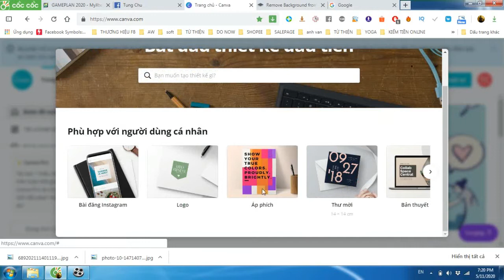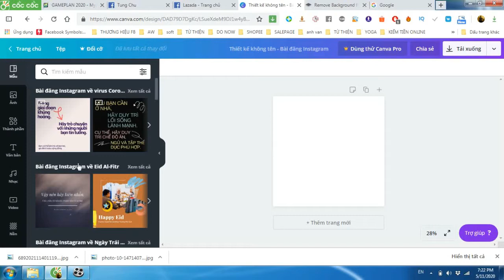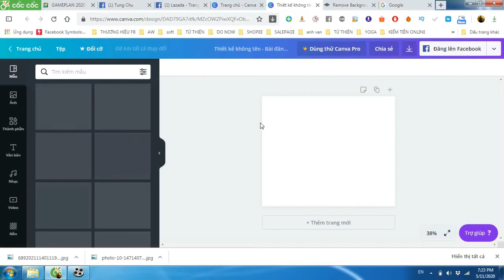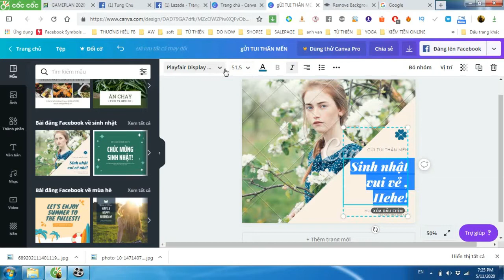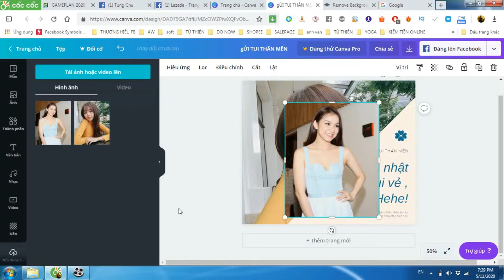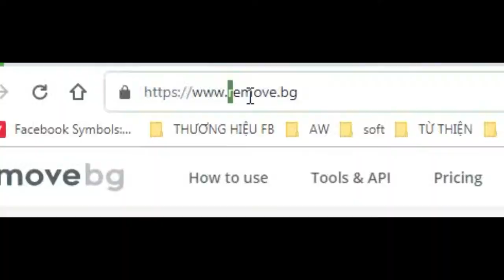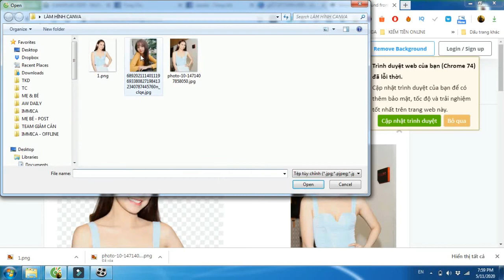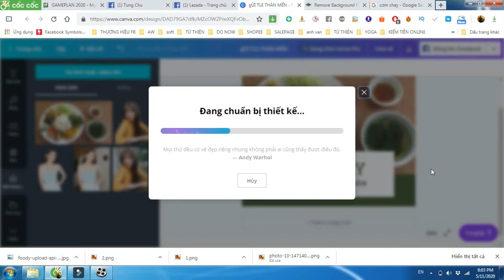Hướng dẫn tạo ảnh bằng Canva không cần biết thiêt kế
Cách tạo ảnh đăng bài facebook không cần biết photoshop
Cách tách người ra khỏi ảnh để ghép
Tùng Chu Channel chia sẽ những hướng dẫn kinh doanh, những tip nhỏ giúp công việc theo quy trình chuyên nghiệp, và bên cạnh đó là những video đầy giải trí nhưng mang lại 1 tư duy tích cực.

Kết nối với Tùng Chu để có nhiều bài viết, video hay mỗi ngày nhé